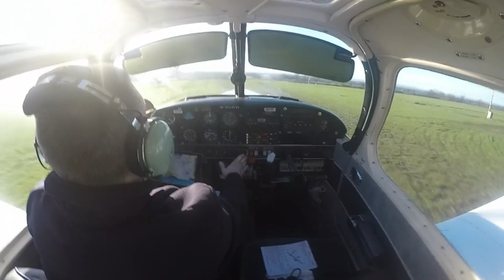Departing Bagby to Eshott (via the coast) PA28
Departed Bagby airfield (14Jan17) north to Eshott.

The route was Bagby - Redcar - Sunderland Harbour - Blyth - Eshott.

Headed north east from Bagby turning at Redcar to head up the coast past Durham Tees Valley airspace and through the edge of Newcastle CTA. Basic Service from Durham and Newcastle Radar.

The section of video with the landing was corrupt so its not included. The video finishes close to Morpeth.

Crosswind on takeoff was approx 10kts from around 50 degrees to the right.